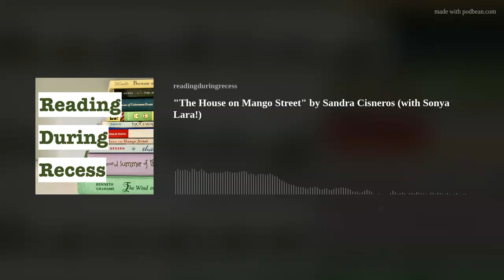"The House on Mango Street" by Sandra Cisneros (with Sonya Lara!)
Sandra Cisneros's debut novel is a modern classic of Chicano literature. The story follows Esperanza Cordero, a 12-year-old Mexican-American girl living in a Latinx neighborhood in Chicago. Cisneros's writing is alive with the magic of poetry and empathy. In celebration of our tenth episode, we are joined by Sonya Lara, a Mexican-American writer from Chicago who has wonderful insights into the book.
Find our show on Twitter and Instagram @reading_recess
Find Sarah on Twitter @sarahebba25 and on Instagram @sarahebba
Find Terri on Twitter @TerriCLaRue and on Instagram @tc_larue